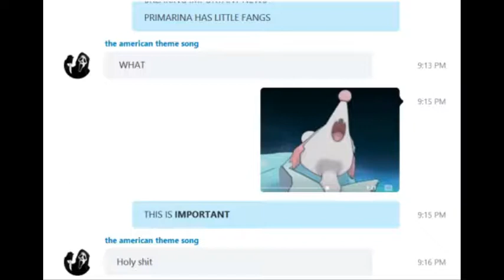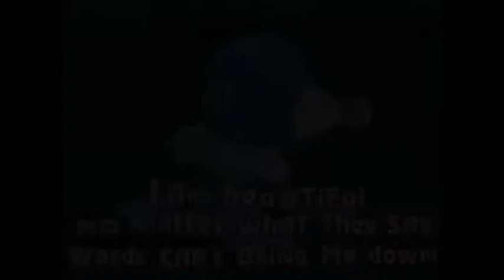Popplio, Brionne and Primarina Image Compilation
Yesterday, I posted a picture and received over 800 likes. I said, "I'll make a slideshow for Popplio and it's evolution line!" Well, it was like that, now, I did!